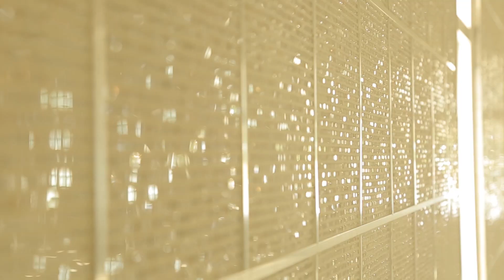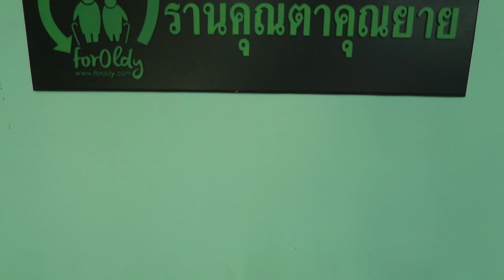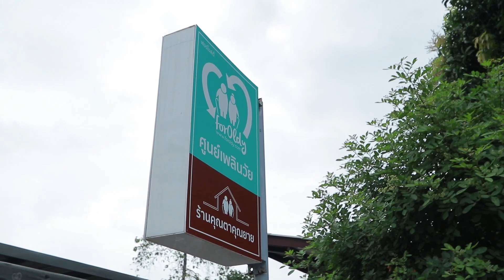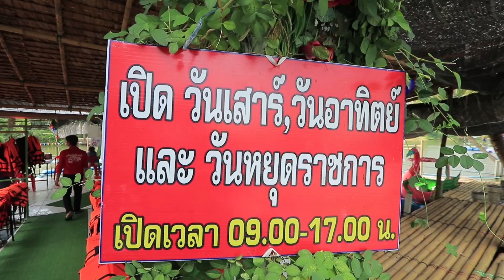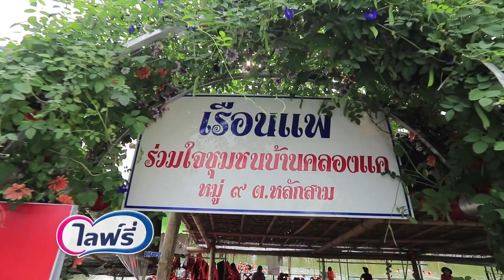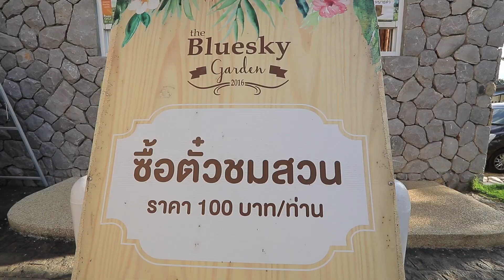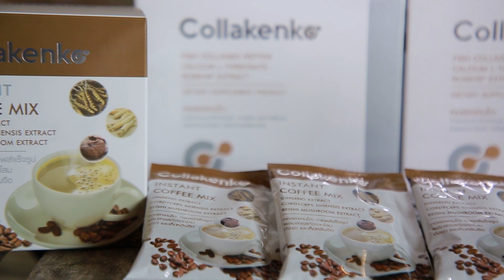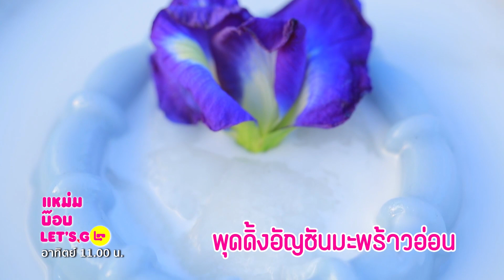เขาค้อ Part 1 แหม่มบ๊อบ Let's go EP.100 - Khao Kho Part 1 MamBob Let's go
แหม่มบ๊อบ Let’s go ที่เมืองแห่งสายหมอก • นอนโรงแรมกลางขุนเขา • ชมความงดงามของพระพุทธรูป 5 พระองค์ • อิ่มอกอิ่มใจ วันอาทิตย์นี้ 11 โมง ทางช่อง GMM25 จ้า แหม่มบ๊อบเล็ตสโกทุกวันอาทิตย์11โมงช่องgmm25 • ไม่พลาดทุกการอัปเดตกดติดตาม •

ติดตามชมรายการ "แหม่มบ๊อบ Let's go" ทุกวันอาทิตย์
• ช่อง GMM25 เวลา 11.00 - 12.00 น.
• YouTube : MamBob TV เวลา 18.00 น.
• Facebook Fanpage : MamBob Let's Go - แหม่มบ๊อบเล็ตสโก